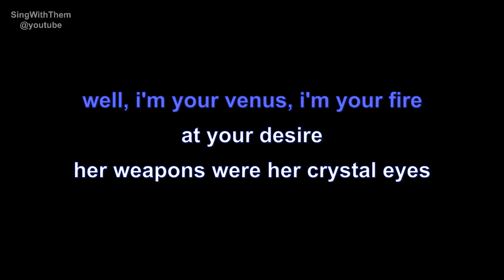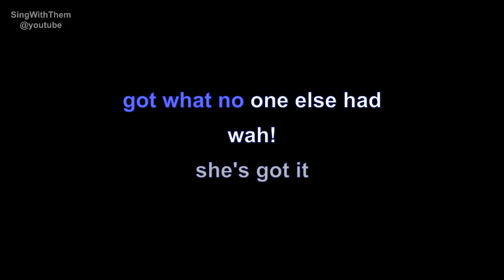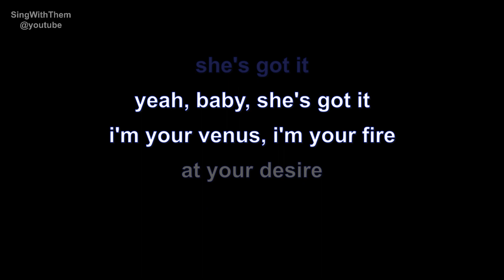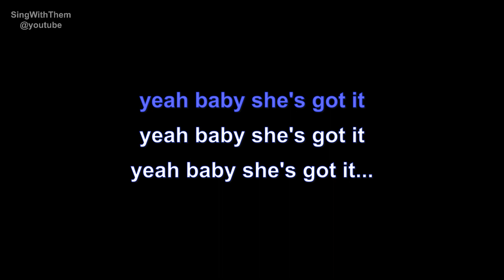bananarama | venus | lyrics | paroles | letra